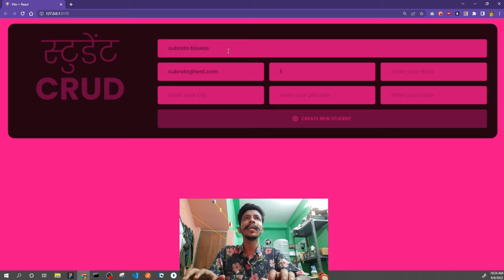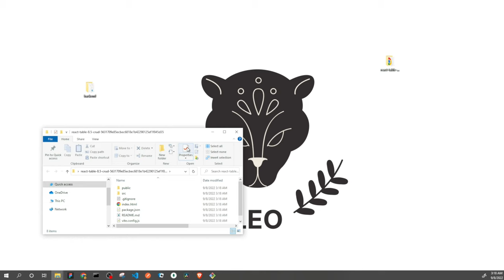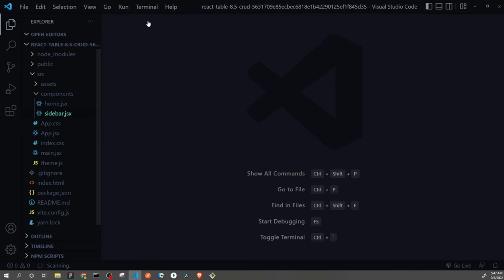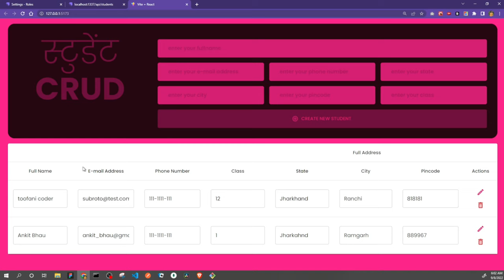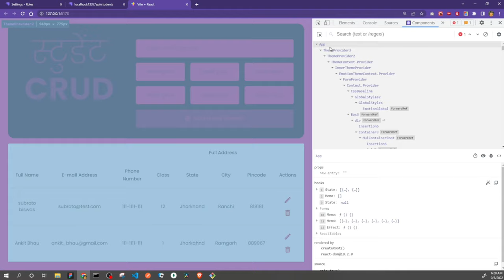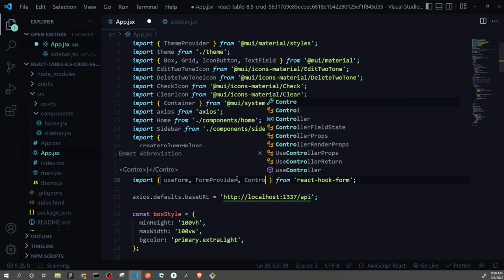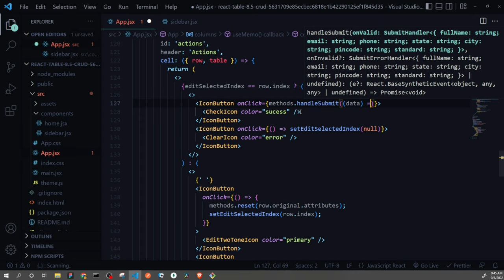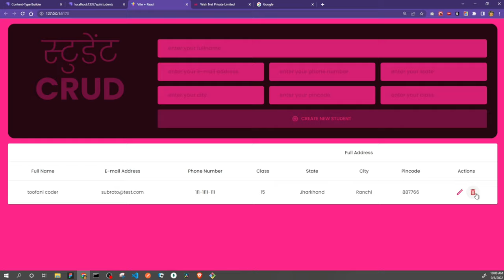Advance CRUD Application - React Table 8.5 with Strapi REST API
हा तो फ्रांड्स आज के इस वीडियो मे मै आपको बतऊँगा की कैसे आप रियेक्ट टेबल 8.5 मे एडवांस्ड CRUD एप्लीकेशन बना सकते हो वो भी बहूत ही आसानी से, आज के वीडियो में मै सबकुछ बहूत ही डिटेल्स में बतऊँगा की कैसे आप सही तरीके से एडवांस्ड CRUD एप्लीकेशन बना सकते हो | इस एप्लीकेशन में हमलोग क्रूड एप्लीकेशन को नेक्स्ट लेवल पे लेके जायँगे | इस वीडियो में देखेंगे की कैसे हमलोग डायनामिक एडिटिंग फीचर को लगा सकते है | आशा करता हुँ फ्रांड्स की आप सभी को मेरा ये वीडियो अच्छा लगेगा |

starter code link: (go to dynamic branch by using dropdown, then select "starter code" commit)

धन्यवाद  फ्रांड्स  💙